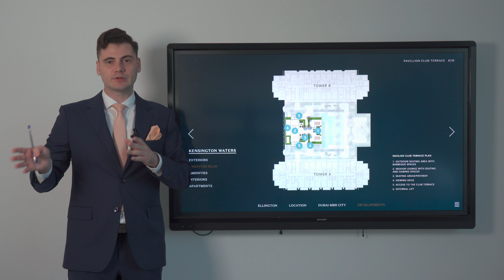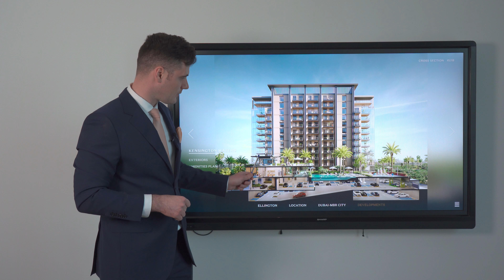Kensington Waters, Immobilienprojekt Vorstellung, Kauf Von Immobilien In Dubai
In diesem Projekt wird das neuste Projekt namens Kensington Waters von Dubais führendem Design-Led-Boutique- Bauträger Ellington Properties in Dubai vorgestellt.

Entdecke eine neue Welle des Lebens
Investieren Sie in eine glänzende Zukunft. Dubai ist das pulsierende Herz eines Landes, dass mit Wachstum und innovativem Fortschritt begeistert. Gerade zu Zeiten von Corona hat Dubai bewiesen das der Standort als absoluter Gewinner aus der Pandemie hervorgeht. Die VAE sind ein Beispiel für Frieden und Engagement und ein Modell für Harmonie und Toleranz im Nahen Osten.

In einer schnelllebigen Welt, in der jeder neue Tag neue Abenteuer mit sich bringt, dient Kensington Waters als perfekte Kulisse, um ein zufriedenes, modernes und erfülltes Leben zu führen. Das Projekt ist inspiriert vom natürlichen Element Wasser, das für Wellness, Gesundheit und Glück steht.

Die richtige Immobilie in Dubai zu finden kann eine Herausforderung werden. Wenn du dich für das Thema Immobilien in Dubai interessierst, dann nimm gerne jetzt mit mir Kontakt auf. Ich freue mich wenn ich dir weiterhelfen kann.

Valentine_dubai

Valentin Altergott

Worum geht es in diesem YouTube Kanal? Zahlreiche Kunden aus Deutschland, Österreich und der Schweiz haben bereits ein passendes Investment und/ oder Zuhause in Dubai gefunden. Gerne stelle ich auch dir den Content völlig kostenfrei zur Verfügung.

Bei Dubai's führendem Bauträger Ellington Properties bekommst du eine transparente Beratung. Ich selbst bin dein Ansprechpartner für alle Interessenten aus der DACH-Region.

Gerne lade ich dich auf einen Kaffee und ein persönliches Kennenlernen ein wenn du in Dubai sein solltest. Ich freue mich immer darüber neue Personen kennenlernen zu dürfen.

In Ellingtons Büro befinden sich zahlreiche "Showrooms", die zur Darstellung der Wohnungen dienen. Hierbei kannst du einen sehr guten Einblick über das Material, dir Verarbeitung und das Endprodukt bekommen.
Anhand der Miniatur 3-D Modelle können wir eindeutig den Aufbau und das Konzept vom jeweiligen Projekt genauestens besprechen, wobei du dir einen möglichst Transparenten Eindruck verschaffen kannst.